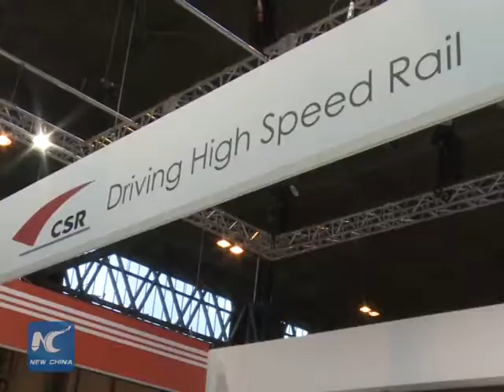Chinese high-speed rail shows on Birmingham railway exhibition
At Birmingham International Railway Industry Exhibition, two railway equipment manufacturers, China CNR and China CSR, introduced the Chinese classical high-speed rail to the birthplace of the railway of the world.